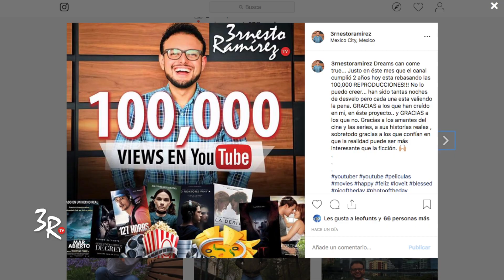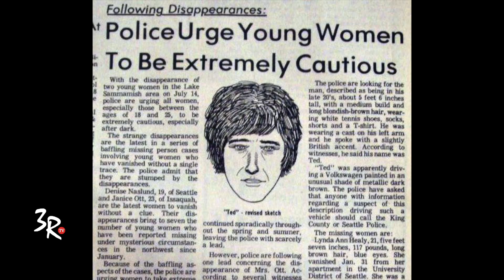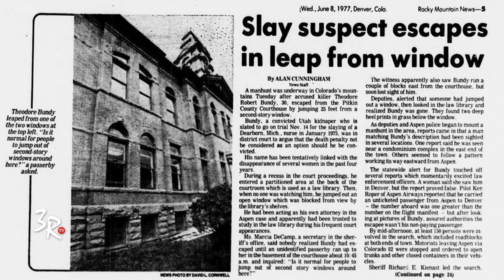¡ASÍ SECUESTRABA MUJERES! Ted Bundy (Zac Efron) DURMIENDO CON EL ASESINO Historia Real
"La realidad puede ser más interesante que la ficción."

Recientemente se estrenó la película DurmiendoConElAsesino estelarizada por ZacEfron dando vida al asesino TedBundy pero como siempre en ésta película también omitieron detalles importantes sobre la vida de éste criminal y que en éste video conocerás...